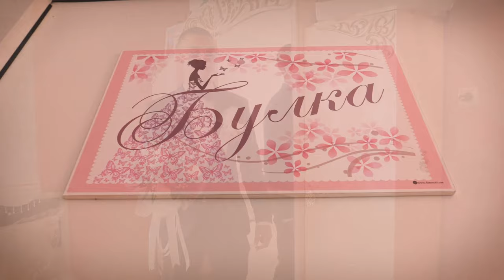weiding treilar Mitko i Gina 25 8 2023g